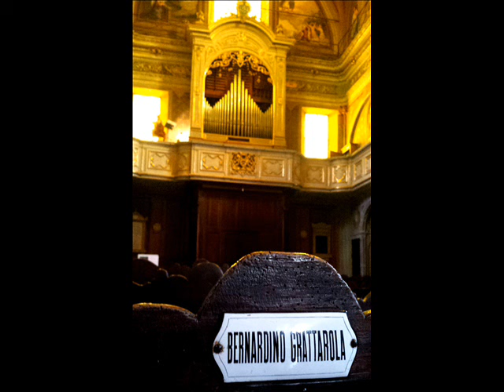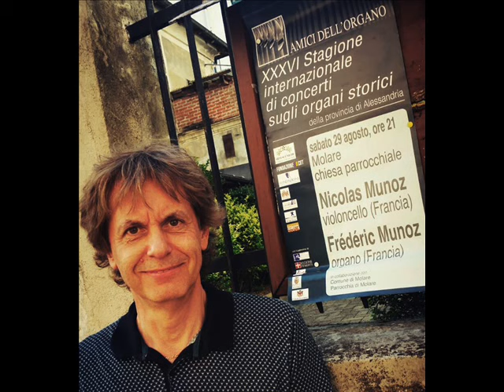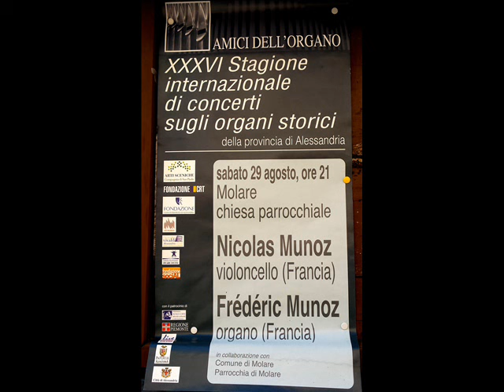Frédéric Muñoz improvise à Molare (Piémont italien)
Improvisations  à l'orgue de Molare (Bianchi 1885, restauré en 2005) par Frédéric Muñoz,  le 28 août 2015. Successivement : Ripieno,  Corni dolci, cloches et triangle, corno inglese, campanelli , Fagotto e ottavino (alla Rossini).